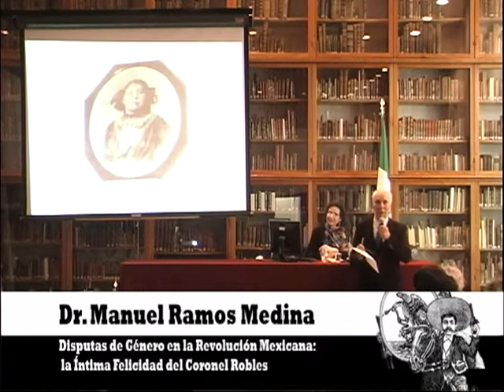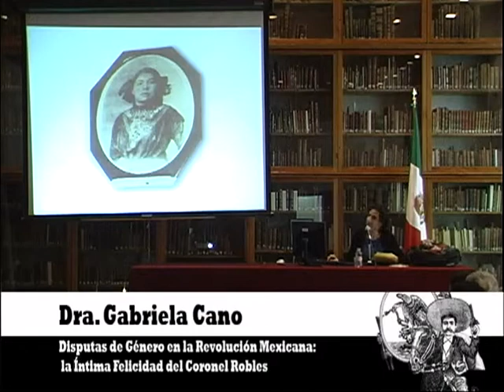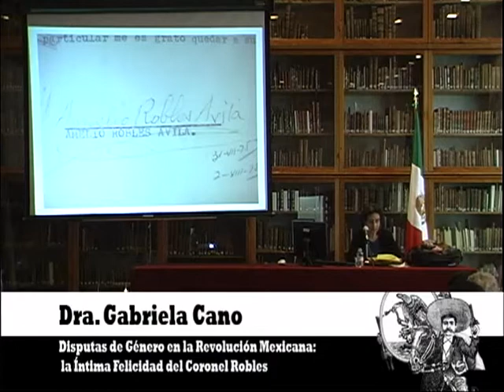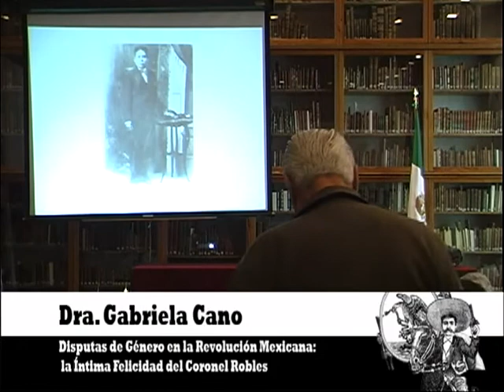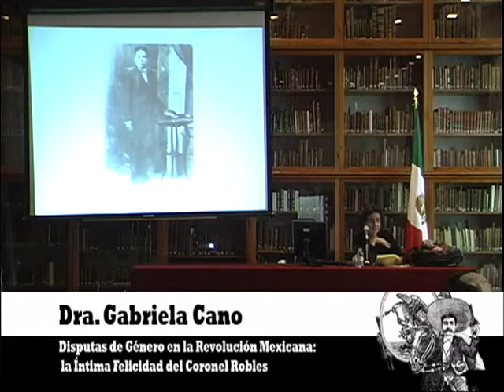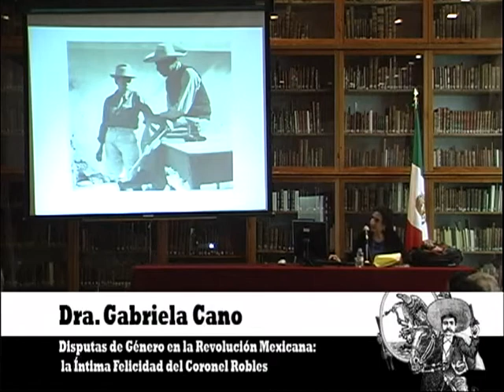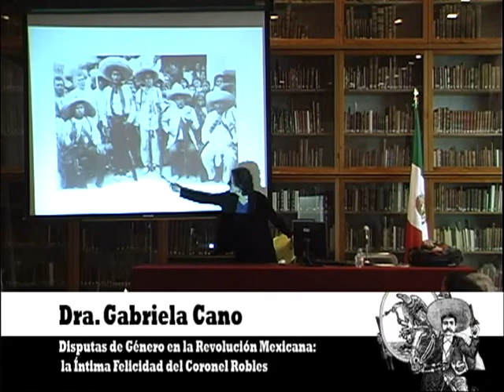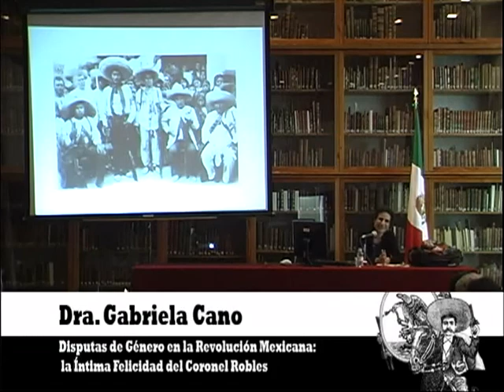Disputas de género en la Revolución Mexicana: La vida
Ciclo de Conferencias Primavera 2010: "Nuestros Especialistas Toman la Palabra"

Tema: Disputas de género en la Revolución Mexicana: La vida
Imparte: Gabriela Cano